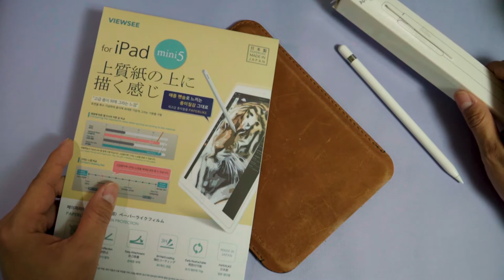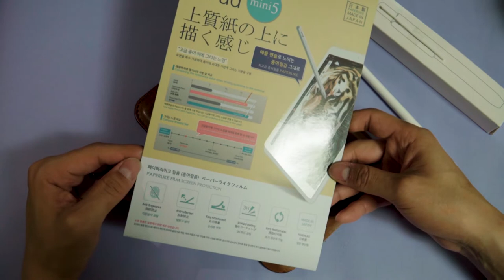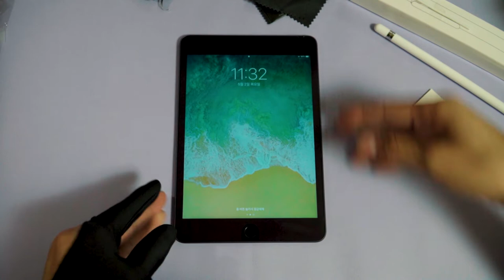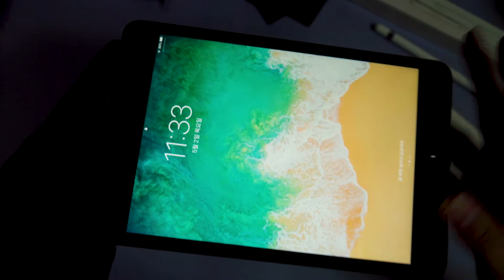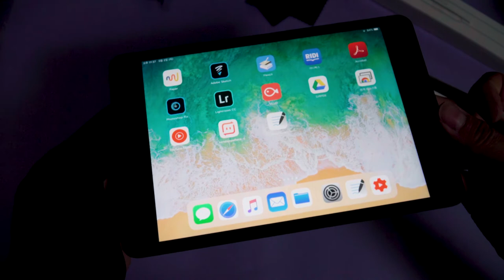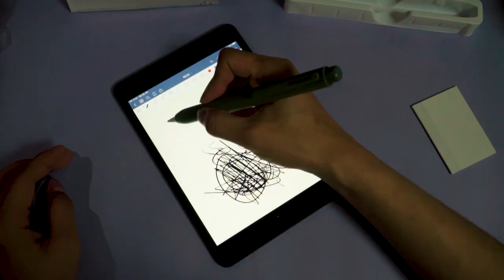🖋️ [리뷰] 만족스러운 종이질감필름과 애플펜슬 볼펜케이스 리뷰 📱 | 아이패드 미니5 애플 태블릿 악세서리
아이패드 미니5를 사용하면서 애플펜슬 사용할 때 뭔가 애매한 점이 있었습니다.
그런데 이번에 열심히 찾아보면서 종이질감필름과 애플펜슬 케이스를 사용해봤는데 헐..!!